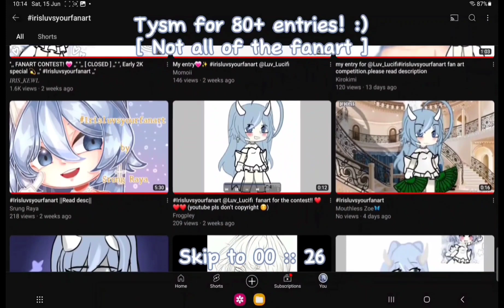[ IRISVIDS ] — Fanart Contest Winners!!!! 😮👊 ,, irisluvsyourfanart ,, Read desc! 💗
Heya guys! 💗

TYSM FOR JOINING ILYSM AND I CAN'T BELIEVE I GOT 80+ ENTRIES! ♡

Tho SOME people dis broke the rules, dis Fanart Contest has been a huge success!! 💪😼

WINNERS ::

1st place :: @reaperchxn
2nd place :: @idonnomyname1728
3rd place :: @SrungRaya

If your one of the winners then pls gib me your gl oc! [ for your prize ]

TYSM AGAIN 😭💖